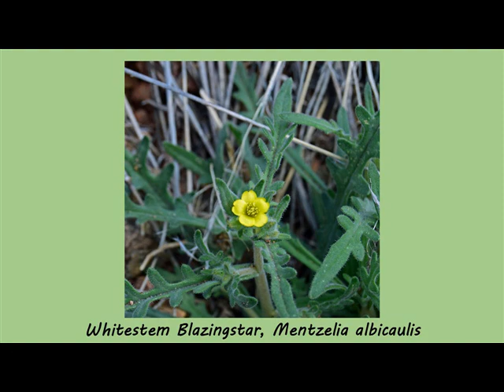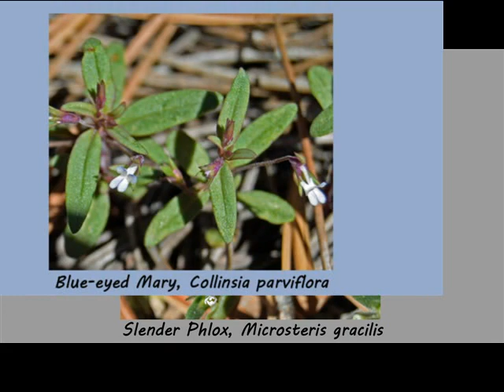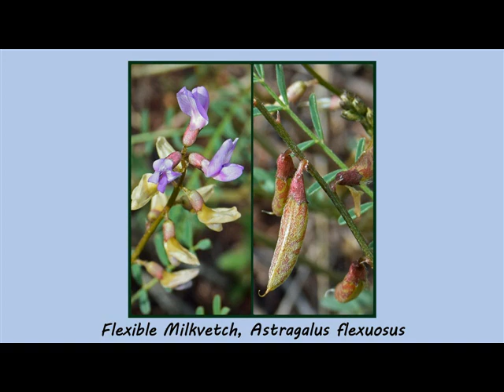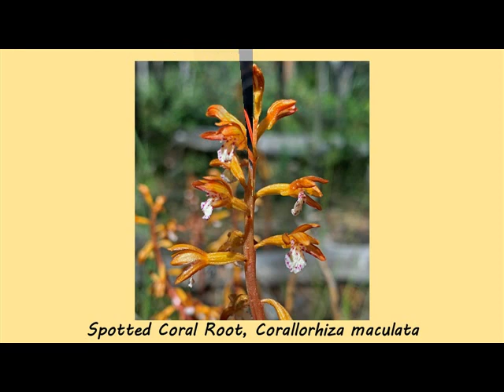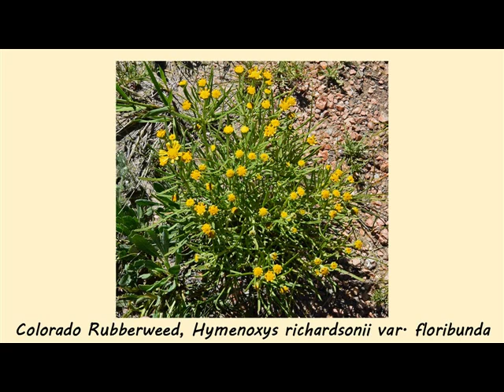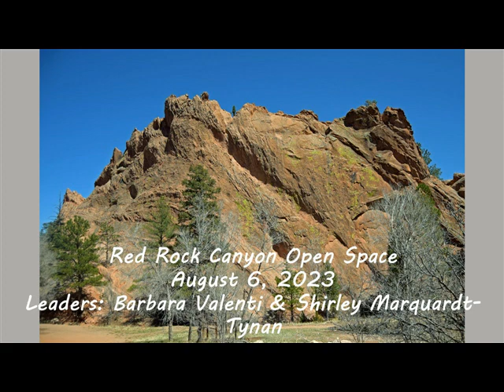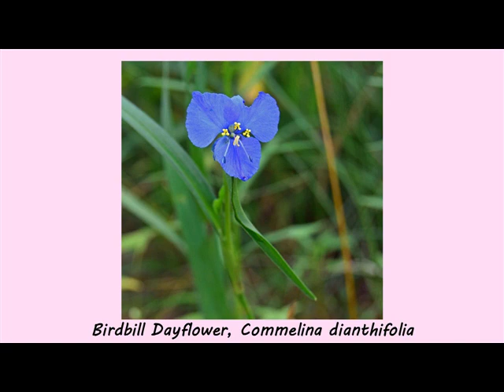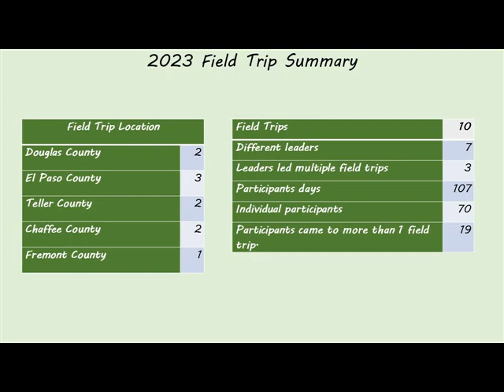SE Chapter Field Trips 2023